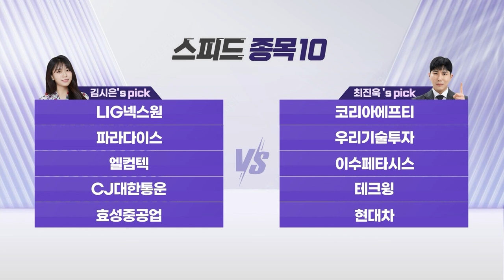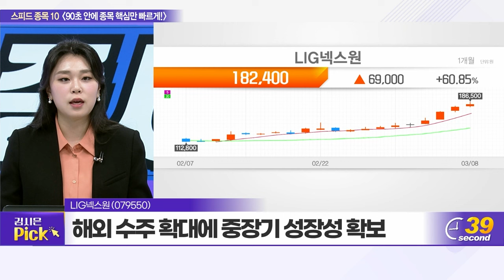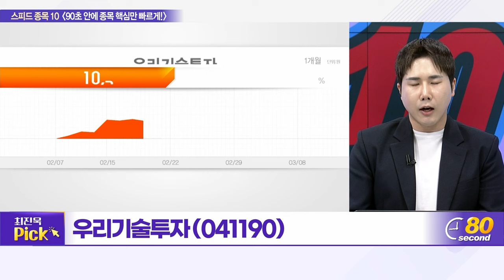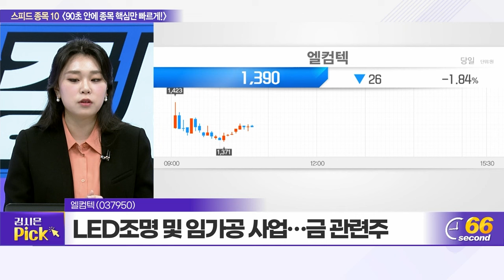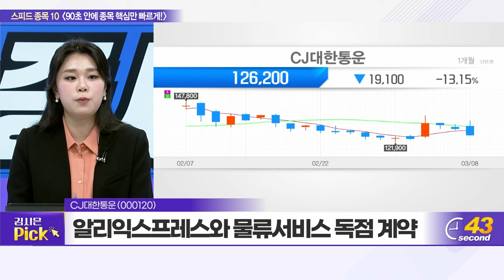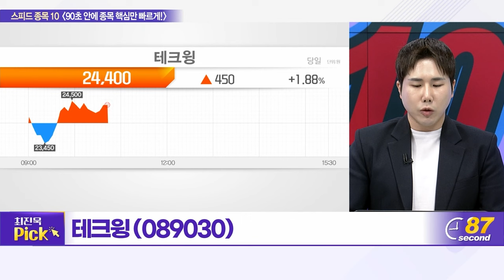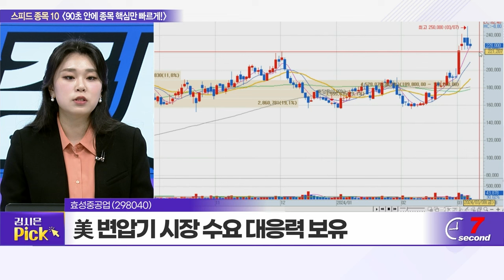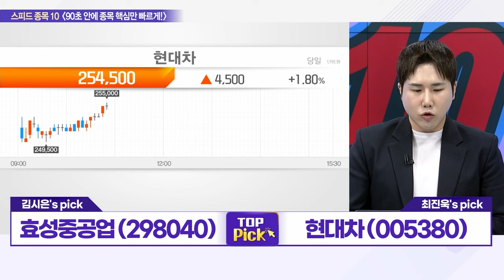LIG넥스원, 코리아에프티, 파라다이스, 우리기술투자, 엘컴텍, 이수페타시스, CJ대한통운, 테크윙, 효성중공업, 현대차_스피드 종목 10 (20240308)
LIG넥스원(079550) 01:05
코리아에프티(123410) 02:50
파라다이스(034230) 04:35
우리기술투자(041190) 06:19
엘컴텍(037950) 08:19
이수페타시스(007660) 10:16
CJ대한통운(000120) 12:00
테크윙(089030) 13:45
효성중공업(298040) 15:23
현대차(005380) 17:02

효성중공업(298040): 김시은의 TOP PICK
- 머스크 “변압기 부족 전망” 시장 성장 기대
- 美 변압기 시장 수요 대응력 보유
- 4분기 실적 쇼크 영향에 주가 다소 부진

현대차(005380): 최진욱의 TOP PICK
- 기아比 밸류 0.83배... 업사이드 유효 구간
- 국내 완성차 업계 유리한 환경 조성
- 인도 법인 IPO 진행 시 재평가 가능성